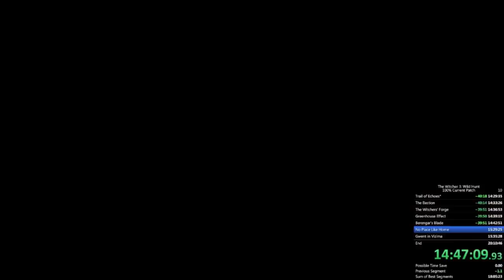As SPEEDRUNS de 100% desses jogos são INSANAS!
➤ PSN: hadessama94